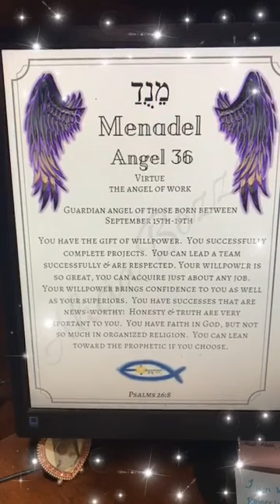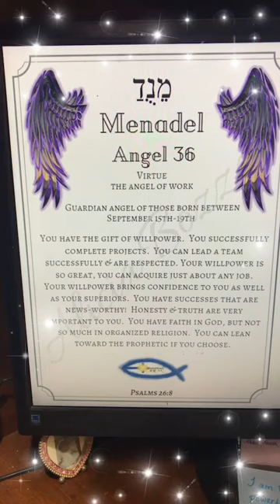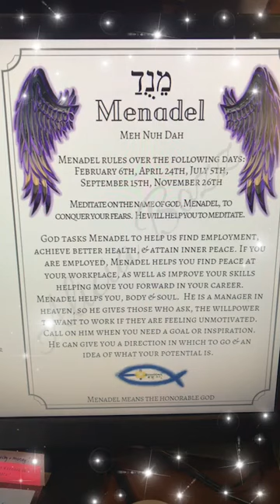Here is the Guardian Angel of the Day! Menadel, the 36th name of God.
Your Guardian Angel is here!